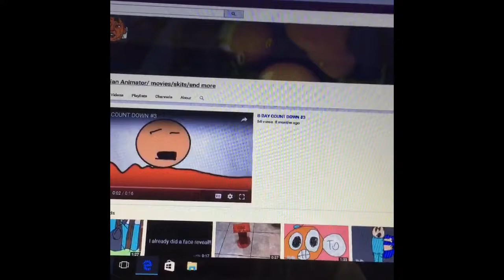New intro created by Super Vlogs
New intro!!! Shout out to super vlogs aka Ethan